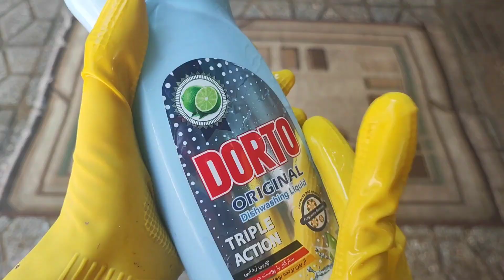Unbelievable cleaning of dried mud on the carpet satisfying rug cleaning|asmr